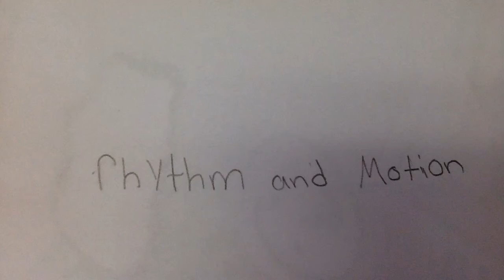Rhythm and Movement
Leah Martin (7th Period)